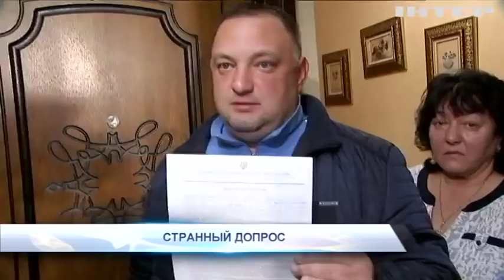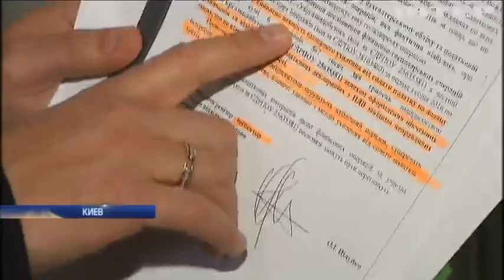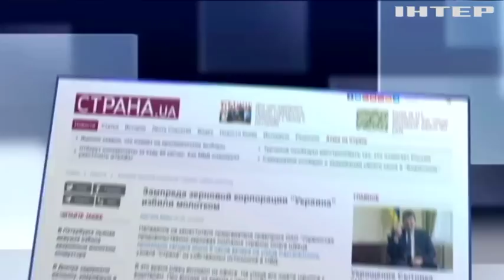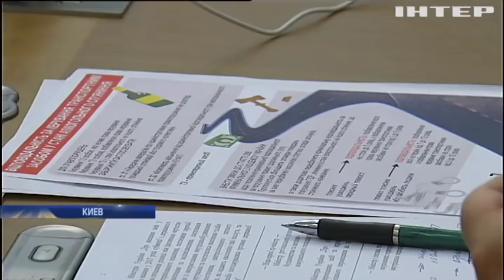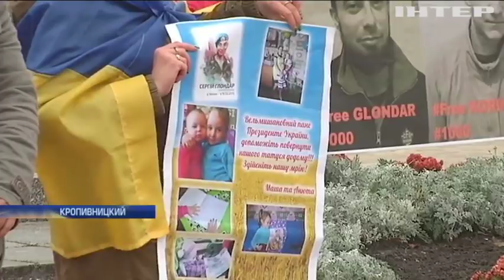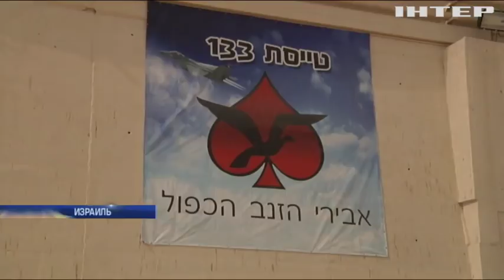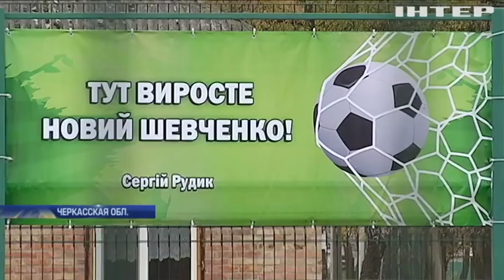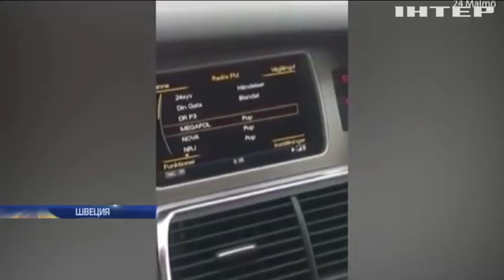Подробности, выпуск за 11 ноября 2017 года